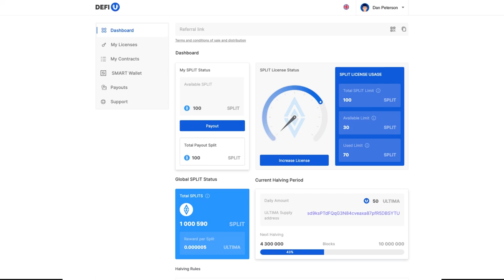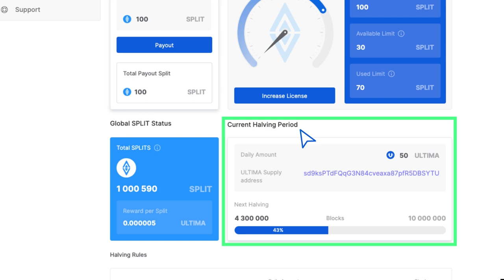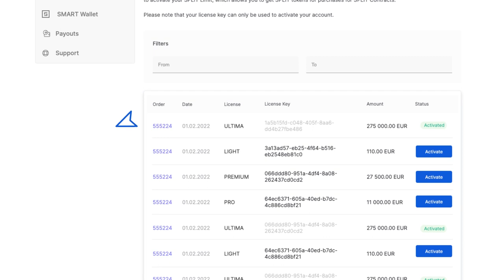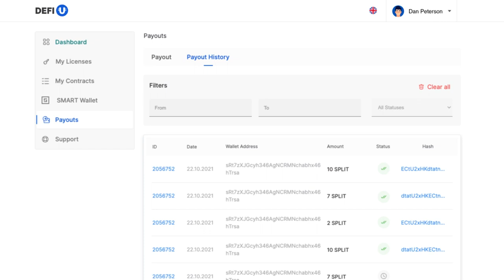مراجعة لوظائف موقع DeFi-U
في دليل الإرشاد هذا، سنشرح لك وظائف موقع DeFi-U.

DeFi-U تقنية بلوكتشين تسمح للمستخدمين بالتفاعل المباشر مع شبكة البلوكتشين، ويحصلون على مكافأة في شكل Ultima مقابل الاحتفاظ بتوكنز SPLIT. هي طريقة سريعة، وآلية، والأهم، أنها مربحة لكي يحصل كل فرد من أفراد المجتمع، الذي يضم بالفعل ما يقرب من 3 ملايين شخص من جميع أنحاء العالم على Ultima!